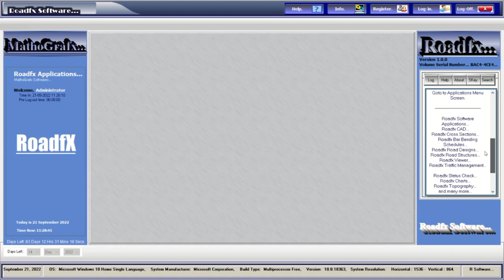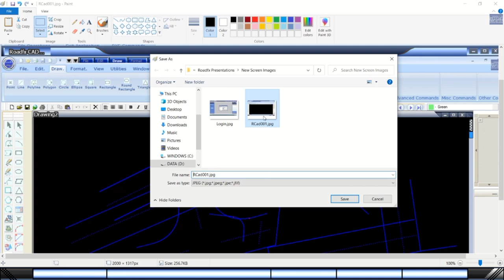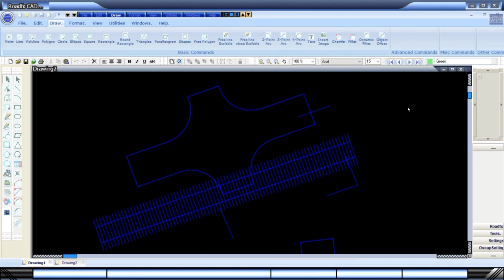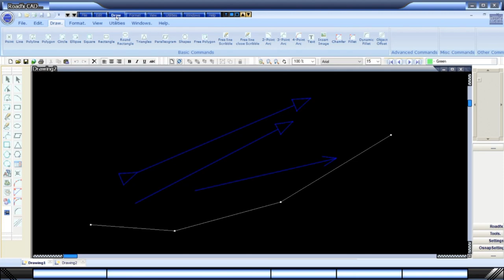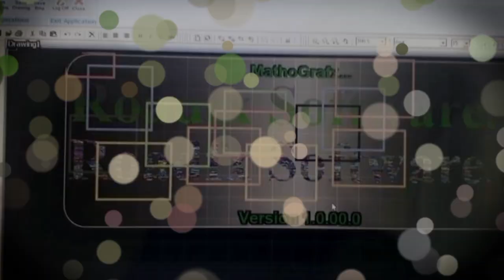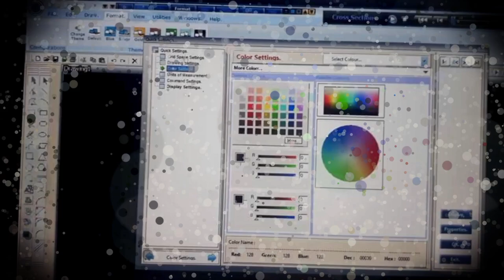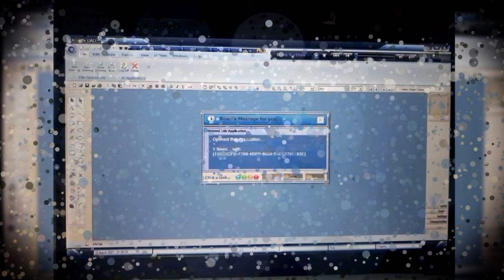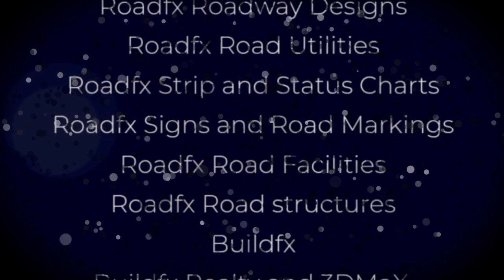Roadfx CAD Part-2 Roads Buildings Infrastructure Highways Roadfx CAD